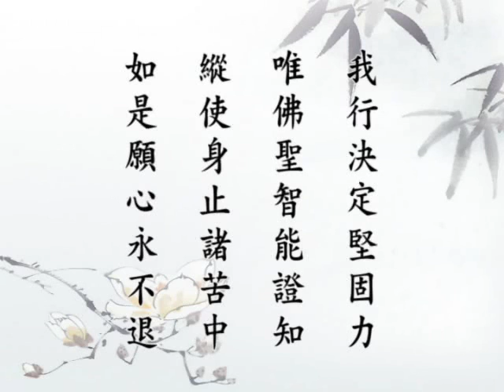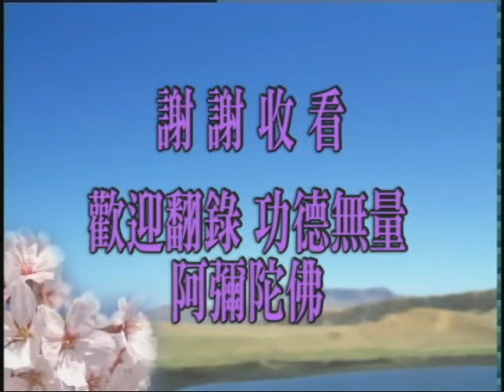大乘無量壽經 第43集